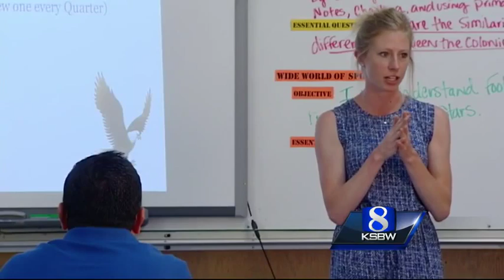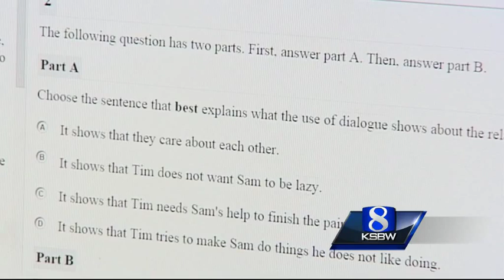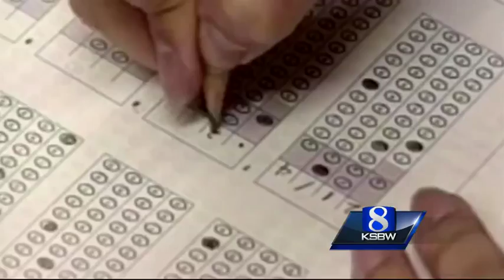Back to school night at Seaside Middle School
Parents are put to the test and try to answer common core test questions.